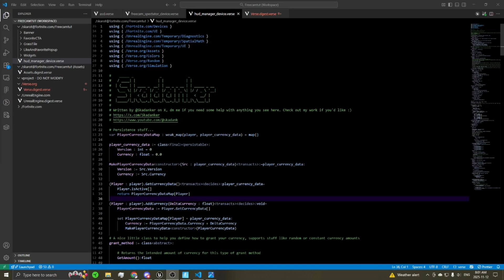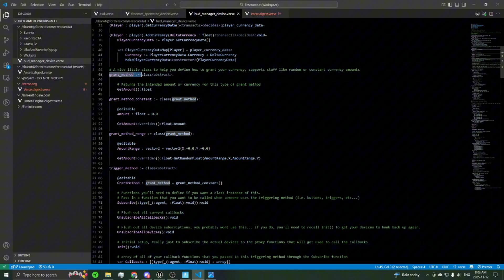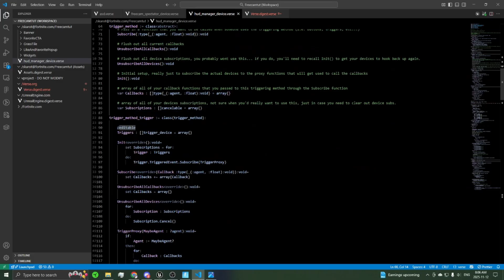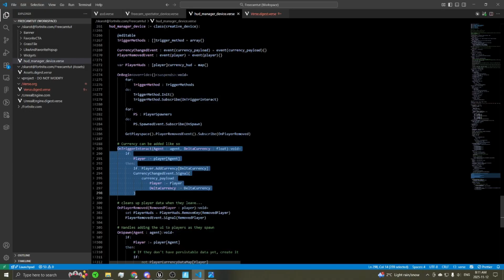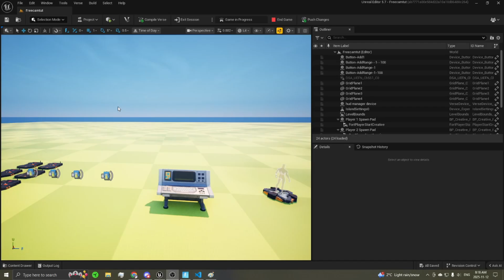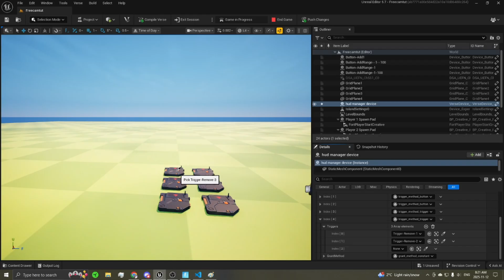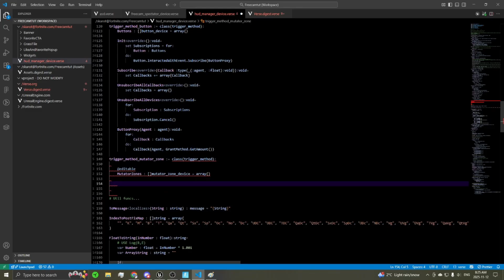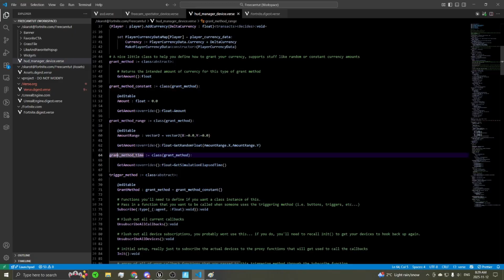How to create a custom currency system within UEFN | Part 2 | UEFN / Verse Guide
In this video, I'll walk you through the changes that I've made to the animated UI widget from last weeks video, including the addition of persistence and more general usage utilities.